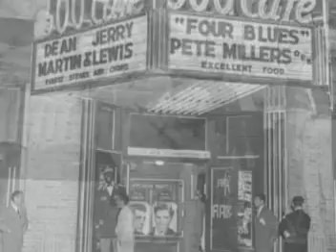Jonathan Edwards: Live in Atlantic City, by MageeMedia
This is the intro montage to "Jonathan Edwards: Live in Atlantic City", featuring Jonathan Edwards (1971's "Sunshine") and friends Kenny White, Stuart Schulman, and Philip Solomon. This was Jonathan's first Atlantic City gig and was performed by special invitation for the IREM (Institute of Real Estate Management)Tri-State Conference on February 27, 2007. Venue was Cuba Libre in Tropicana's "The Quarter". The montage pays tribute to Atlantic City, past and present, and features JE singing "One Day Closer" and "Shanty".

HOT NEWS: Jonathan appeared on Friday August 17th at the 2007 Philadelphia Folk Festival.

A MageeMedia Presentation